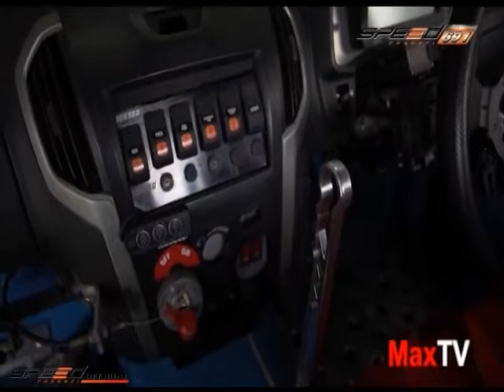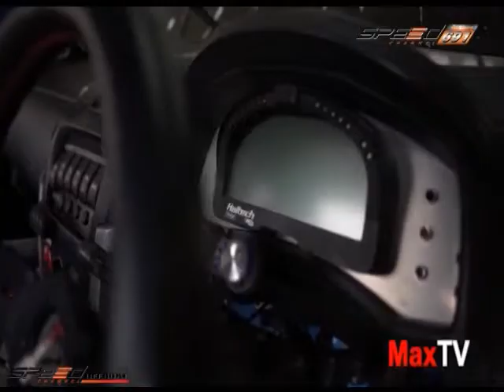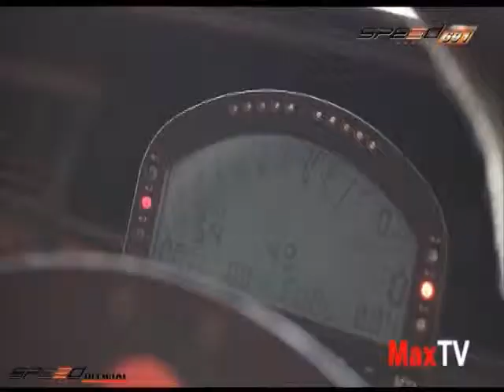MAX TV 25 ต.ค. 57 2/4 การแข่งรถและรถรุ่นต่างๆ